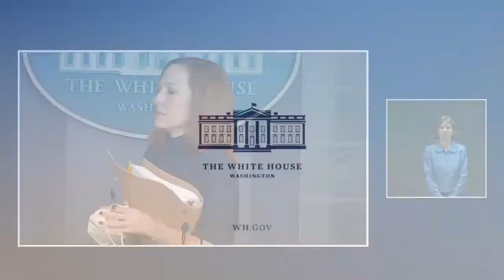Press Briefing by Press Secretary Jen Psaki